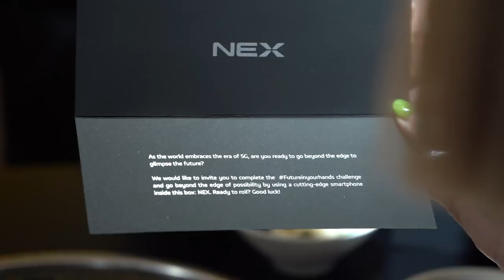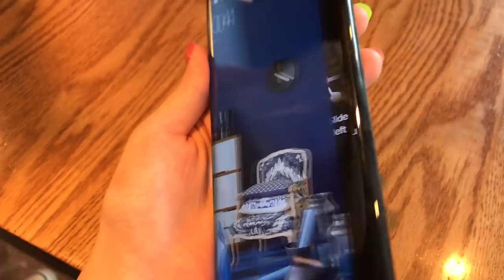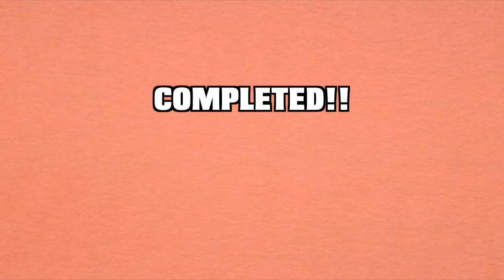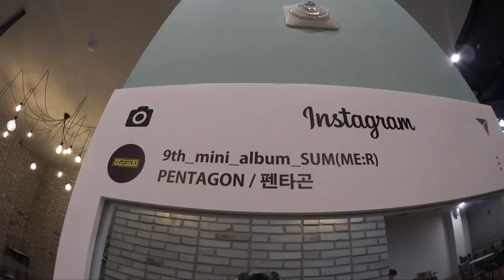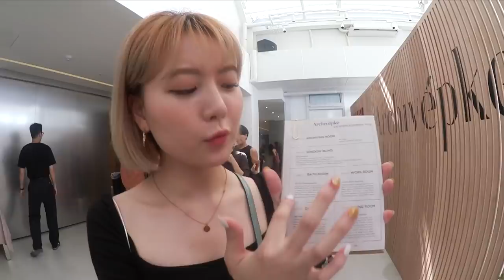DTV.04: Cube Ent. Cafe, Fun Filming with Vivo NEX, Shopping Shoes, DIA Festival | Q2HAN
Country: South Korea
State/Province: ChungcheongNam-Do
City: Gongju-City
Address: Hanjeok2-gil 51-14 WooNam First-Vill 104-#701
Post Code: 32569

◐ LOCATION & DETAILS ◑

We decided to be a representative of one of the five cities around the world for the Vivo NEX Futureinyourhands challenge- find out how we completed the global challenge to go beyond the edge of possibility by using a cutting-edge smartphone, Vivo’s new NEX. Ready to roll? Let’s find out what’s NEX!

＋ Jakarta On Off Festival
   ＼ Styling Class- Sept. 7th (12pm - 1:30pm)
   ＼ Meet & Greet- Sept. 8th (11:30am - 1pm)

   ＼ 83 Achasan-ro, Seongdong-gu, Seoul

◐ ON US ◑

   ＼ Please DM him for reservation
   ＼ 38 Gangnam-daero 102-gil, Yeoksam il-dong, Gangnam-gu, Seoul

◐ PRODUCTION ◑